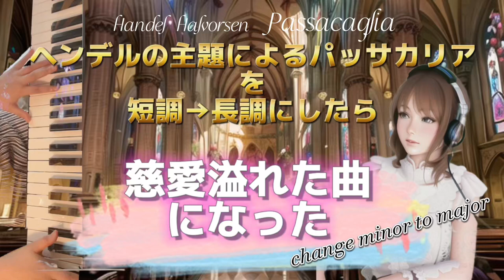長調にしたヘンデルの主題によるパッサカリア✨️ change minor to magior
ヘンデルの主題によるパッサカリアを長調にしてみたら🤭✨️